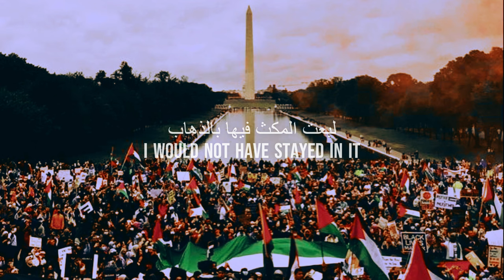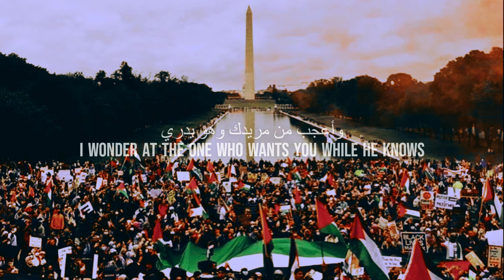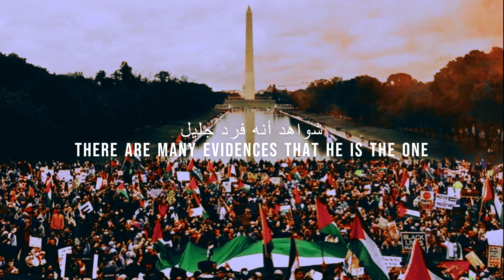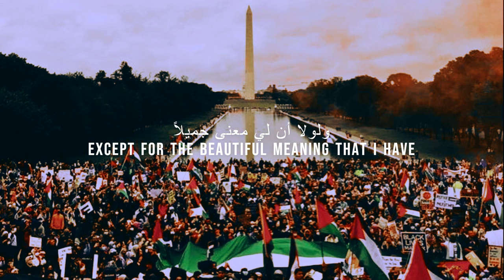Taweel Al Shawq/slow + vibes/English & Arabic Lyrics | Ahmed Bukhatir